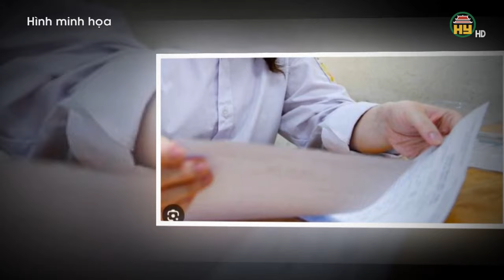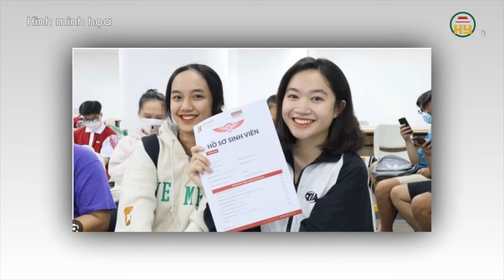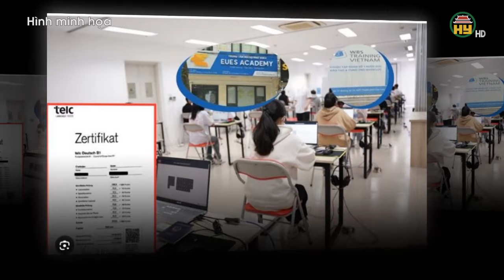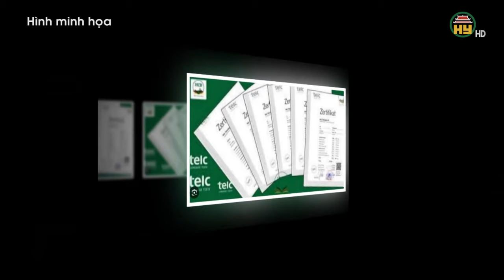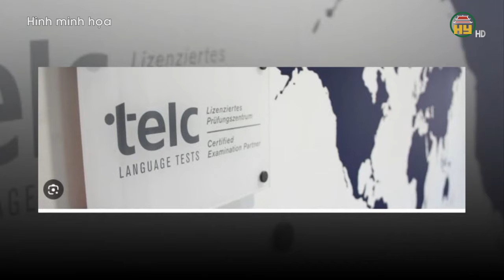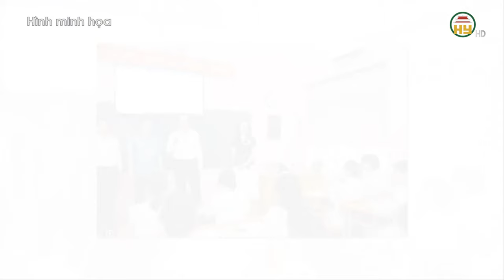244 thí sinh Thái Bình từ “đỗ” thành “trượt” tiếp tục đi học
Hưng Yên TV | Trong số 260 thí sinh từ “đỗ” thành “trượt” lớp 10 ở Thái Bình, sau thanh tra, 244 em đã trúng tuyển vào các cơ sở giáo dục trên địa bàn và tiếp tục đến trường.   thông tin từ Cục Quản lý chất lượng, Bộ Giáo dục và Đào tạo (GDĐT) cho biết, cơ quan này đã có văn bản gửi các Sở Giáo dục Đào tạo TP Hà Nội và TP Hồ Chí Minh về việc quản lý hoạt động liên kết tổ chức thi cấp chứng chỉ năng lực ngoại ngữ của nước ngoài trên địa bàn.    Các đơn vị như EUES Academy, WBS Training Việt Nam, AVT Group, SHB quảng bá rầm rộ về kỳ thi này. Do nhu cầu lớn, mỗi trung tâm có thể thu hút hàng trăm đến hàng ngàn lượt thí sinh đăng ký mỗi đợt. Mức phí dự thi cũng không có sự thống nhất mà dao động từ 5 - 8 triệu đồng tùy từng đơn vị tổ chức.

Tiktok: Truyền hình Hưng Yên
Facebook: Đài Phát thanh và Truyền hình Hưng Yên
Zalo: Đài PTTH Hưng Yên